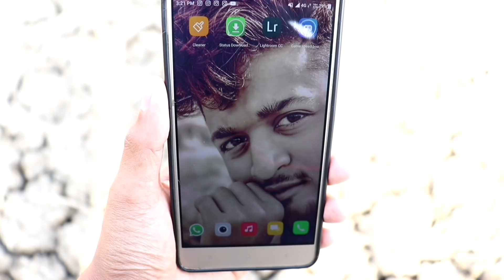FANS be Like | Romaan Mulani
Toh guys is video me fans ke types batae gae hai
Vaise to itne Vibrant fans nhi hote lekin fir bhi show kiya gaya hai

Video ke bich mein jo dusri video ke baare mein baat ho rhi thi thi us ka naam :

Thank you soo much guys 🤗❤